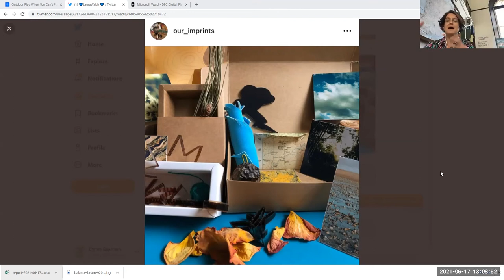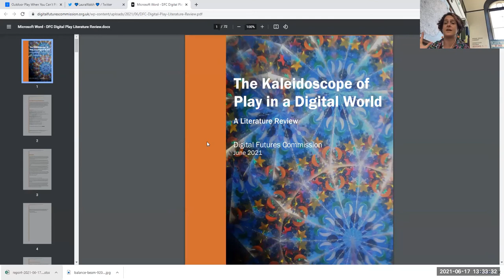Playing Outdoors when you can't play outdoors with Lisa Beaumont and Laura Walsh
Playing Outdoors when you can't play outdoors with Lisa Beaumont of Leeds Children's Hospital  and Laura Walsh Great Ormond Street Hospital